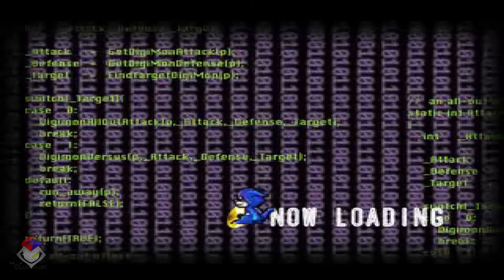Let's Play Digimon World 2 - Part 1 - Finished training and Joining a Guard Team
One of my most played Playstation 1 Games is Digimon World 2. Ibang iba sa naunang Digimon World game and even considered as the worst, pero ito pa rin ang pinaka gusto ko.

This is more of a dungeon crawler game rather than a regular RPG. Yes, mag explore pa rin kayo pero it's done in stages based as kung saang area kayo pupunta, unlike regular RPGs na may konting freedom sa ineexplore na world.